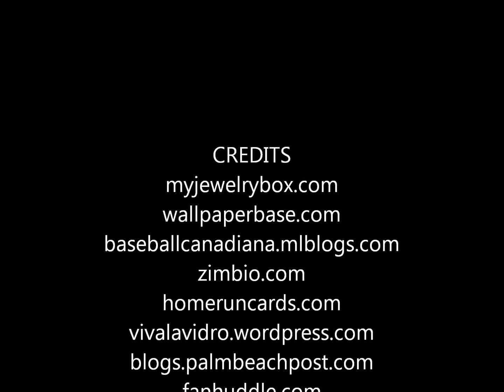MARLINS '10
Marlins Baseball 2010